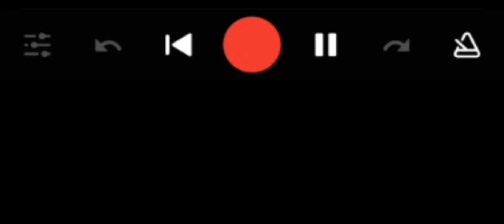IST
CREATIVITY 101

gen•re : bei•ge

as·i·nine

/ˈasəˌnīn/

adjective

ARTI FISCHĹ